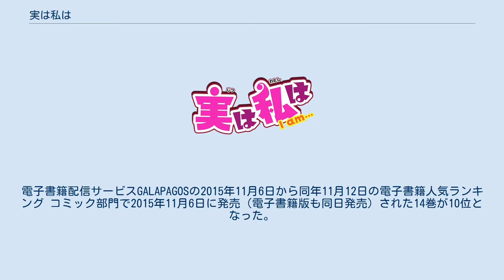実は私は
『実は私は』（じつはわたしは、I am ...）は、増田英二による日本の漫画作品。
秋田書店の『週刊少年チャンピオン』で2013年9号から2017年12号まで連載された。
略称は「じつわた」。
キャッチフレーズは「ちょいアホ人外ヒロインラブコメ」。
ジャンルは一応ラブコメだが、キャラクター達が非常にエキセントリックな設定である上、個性的な性格の人物が多いため、極めてハイテンションなギャグの要素も濃い。
ただし、時折シリアスな展開が出ることがある。
各話のタイトルは一部を除き「○○しよう!」という形になっている。
 同様のラブコメ物である『To LOVEる -とらぶる-』や主人公が秘密を守るという点で『ニセコイ』に通じることが指摘されることもある。
 2015年1月29日発売の『週刊少年チャンピオン』同年9号にてテレビアニメ化が発表され、同年7月より9月までテレビ東京系列で放送された。
 コミックス21巻までの2017年2月時点の累計発行部数は250万部を突破している。
電子書籍配信サービスGALAPAGOSの2015年11月6日から同年11月12日の電子書籍人気ランキング コミック部門で2015年11月6日に発売（電子書籍版も同日発売）された14巻が10位となった。
 考えていることが顔に出てしまい嘘や隠しごとができず、「穴のあいたザル」=アナザルと呼ばれる高校生の黒峰朝陽は、クラスメイトであるミステリアスでクールビューティーな白神葉子に恋をする。
ある日、朝陽は偶然にも「実は私は吸血鬼」である葉子の秘密を知ってしまい、その秘密を守り抜くためになし崩しに「お友達」になる。
 しかし、次第に「実は私は宇宙人」「実は私は狼男」「実は私は悪魔」「実は私は未来人」といったような人外の面々が周囲に増え、中には朝陽に好意を覚える女性も少なからず現れるようになる。
 葉子の恋愛に対する鈍感さも相まって、朝陽の恋の行方は望むと望まざるとに関わらず迷走。
紆余曲折を経て葉子と恋人となるも、全く諦める気のない他の女子や暴走気味の人外たちに振り回される日々は続いていく。
 3年に進学した朝陽は自らの進路に悩んでもいたが、校内の人外たち悩み相談を手伝うことで、人外たちの拠り所になるような教師への道を目指すようになる。
 12月になって、突如として前校長の白雪が茜を封印し、校長に返り咲く。
白雪の目論見は、葉子が吸血鬼であることを全校生徒に知らしめることによって、人と人外の関わり合いを断ち、より大きな悲劇を生みださないようにすることだった。
しかし、白雪の目論見は阻止され、白雪は校舎屋上から身を投げる。
葉子は自らクラスメイトたちに自分が吸血鬼であることを打ち明けると、翼を出して落ちる白雪を救った。
葉子の行為を見た全校生徒の大多数も、「実は私は…」と自分が人外の存在であることや、自分の秘密を告白する。
 無事に卒業式を迎えた朝陽と葉子は同じ大学に進学。
2人は大学の講義室で、どこかで見たようなシチュエーションで羽を伸ばす人と遭遇する。
 本作の主要登場人物には苗字に色の名前が含まれている。
また、白神葉子、白神桐子、緑苑坂、黒峰鳴を除いてコミックス表紙やカラーページで描かれる髪の色も名前に含まれる色とほぼ同じである。
 朝陽の友人たち 「あいつら」でまとめられる朝陽の友人たち。
根は友達思いであるため、基本的に朝陽の人間関係を遠巻きに、かつ面白がりつつ応援している。
 葉子の友人たち 3年時の体育祭の打ち上げのカラオケパーティを機会に打ち解けた3人の女子生徒。
 新1年生たち 第92話で入学してきた生徒たち。
92話では背景や1コマに描かれている程度であり、活躍するのは後になる。
 2015年7月より9月までテレビ東京系列で放送された。
全13話。
第1巻から第4巻収録の第33話までのエピソードを、一部オリジナルシーンを交えて映像化している。
 シングル 発売元はいずれもユニバーサルJ。
 キャラクターソングCD 2016年3月11日に新宿村LIVEにて舞台版が公演されることが発表され、同年5月11日から同年5月15日に公演が行われた。